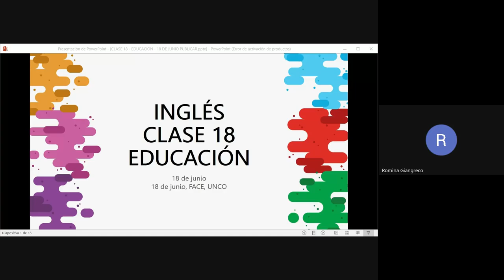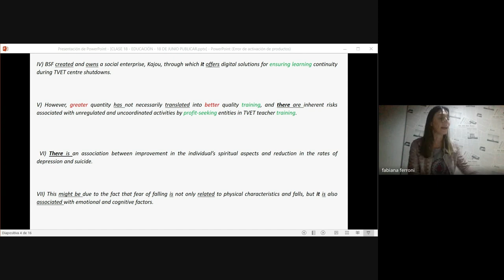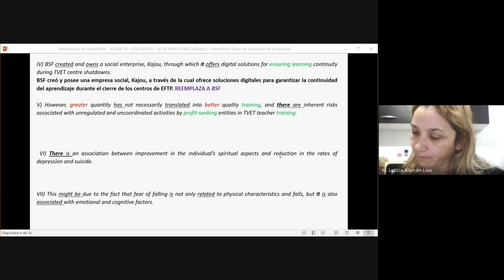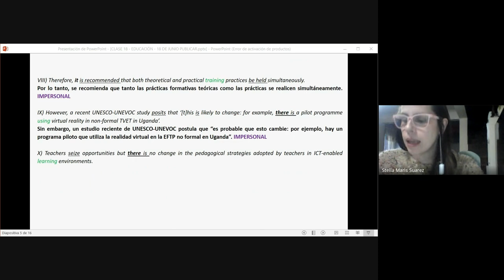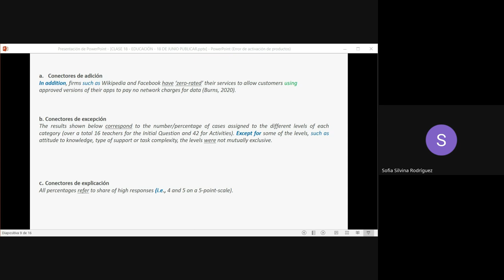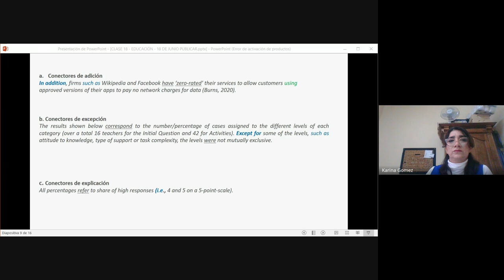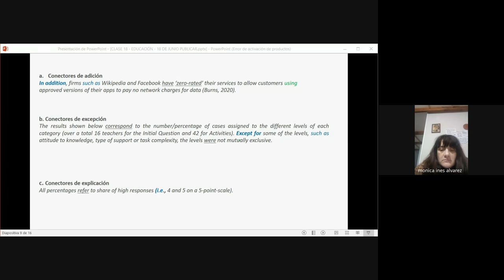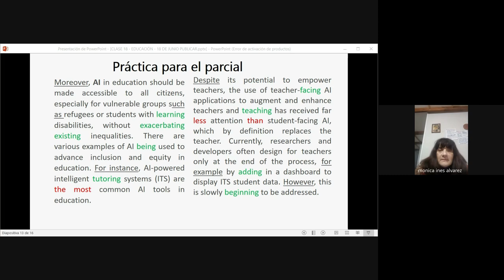VIDEO CLASE 18 EDUCACIÓN